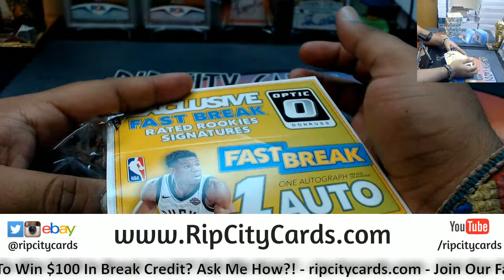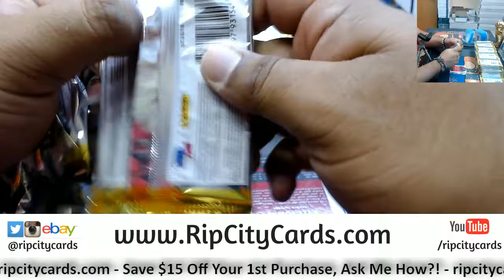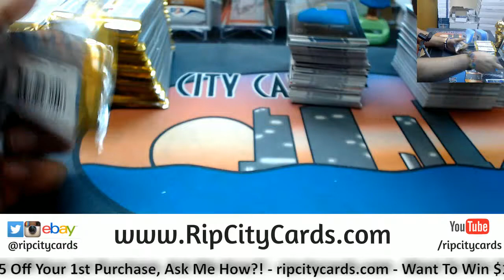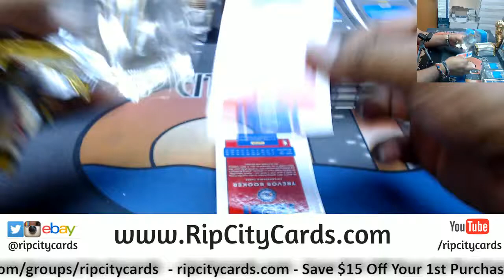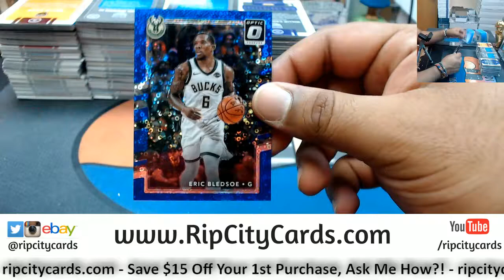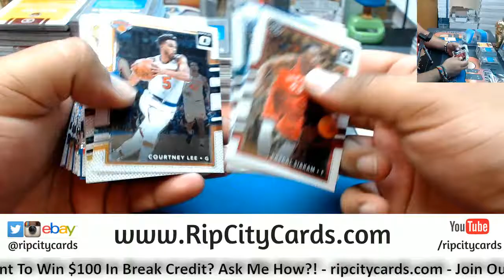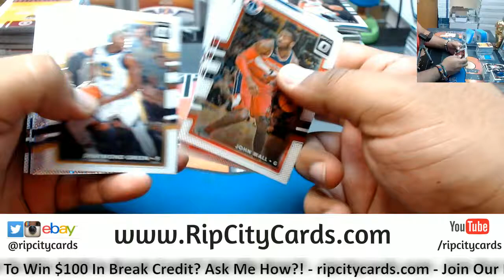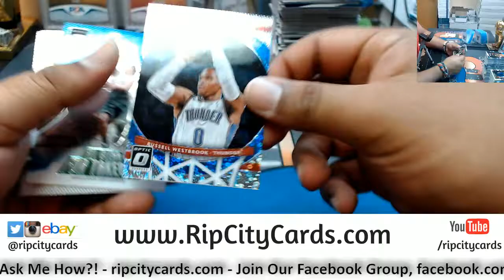2017 18 Optic Fast Break Basketball 5 Box #11 eBay